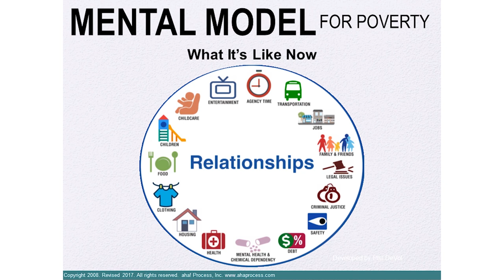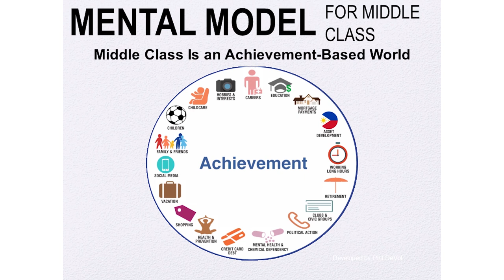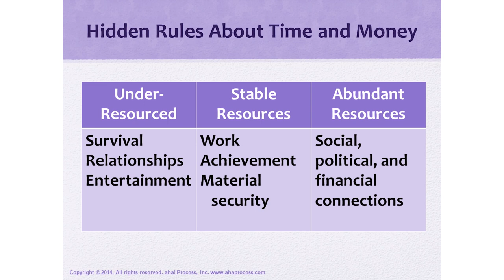Bridges as an Economic Development Tool (excerpt)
Ruby Payne discusses Bridges Out of Poverty